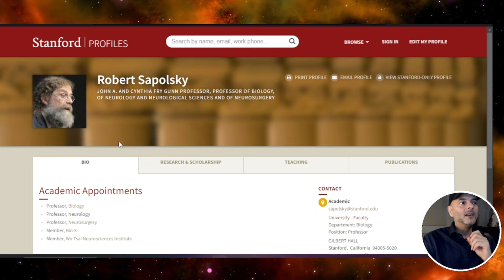GUARDARE QUESTO VIDEO? A TE LA "SCELTA". O forse no.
Accedi a Writener (da oggi con Claude 3.5, GPT 4o, Gemini, ElevenLabs etc.)
E' uscito il nuovo Corso di Programmazione Semantica 2.0 per GPT su

SE HAI FRETTA, IMPOSTA LA VELOCITA' DI RIPRODUZIONE DEL VIDEO A 1,5X !

INDICE
00:00 -

IN QUESTO VIDEO:
Potresti pensare che guardare o non guardare questo video sia una tua scelta. La verità è che non conosci Sapolsky.